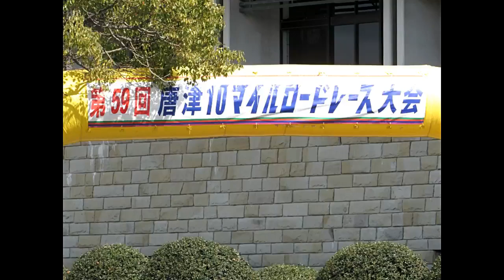唐津10マイル・2019.2.10 一般10マイル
2019   (No36　大会No2　走姿2）　　佐賀県唐津市
　（ゴ－ルまで550ｍ付近）